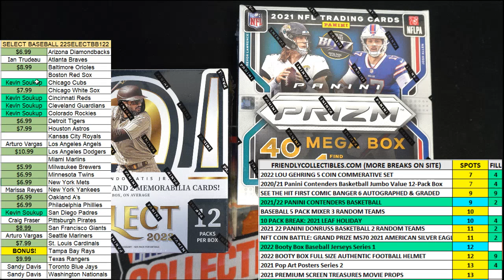2022 Panini Select Baseball Hobby Box FILL ID 22SELECTBB122